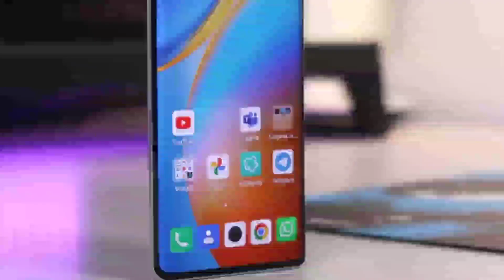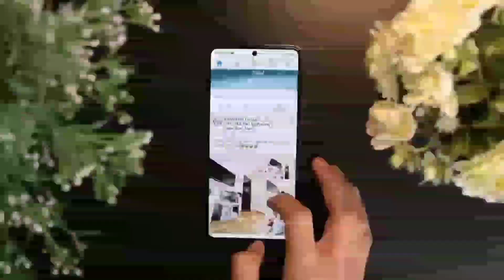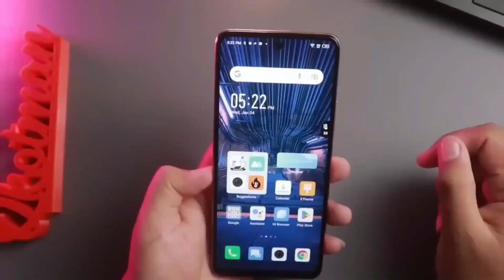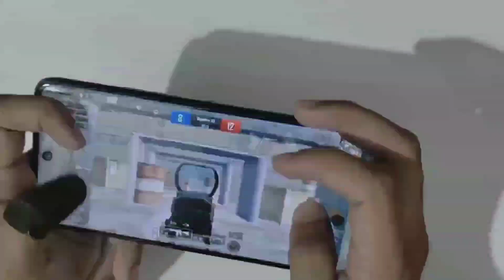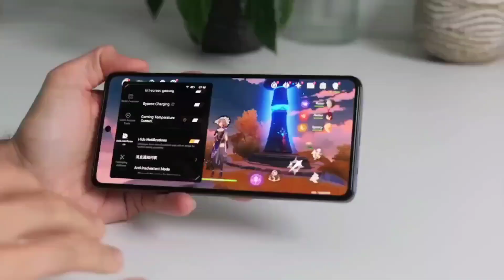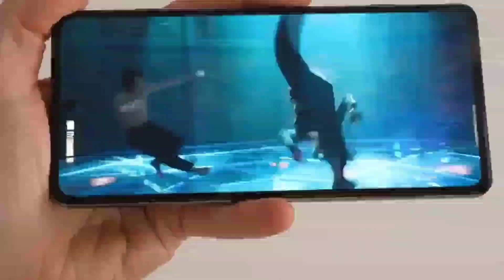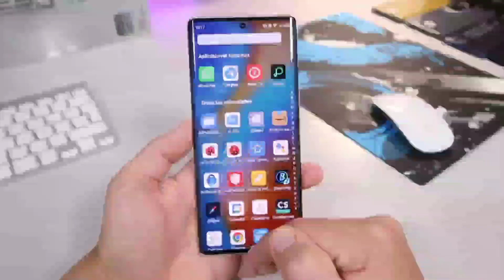Wow! RAM 16/256 Snapdragon 8 Gen1, Rekomendasi Smartphone 2023 Mulai 2 Jutaan Sampai 6 Jutaan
kalau suka bisa